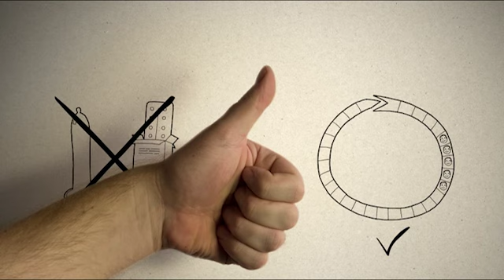3MC nr. 50 Wat leert de kerkelijke seksuele moraal?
Meer over het katholiek geloof?

3 Minuten Catechese: 70 tekenfilms (+ 2 extra) van 3 minuten op dvd waarin op een visuele, grappige, eenvoudige wijze heel het katholiek geloof wordt uitgelegd.

Ideaal voor bij Alpha, parochiecatechese, doopvoorbereiding etc.

Dvd 7,50 euro.